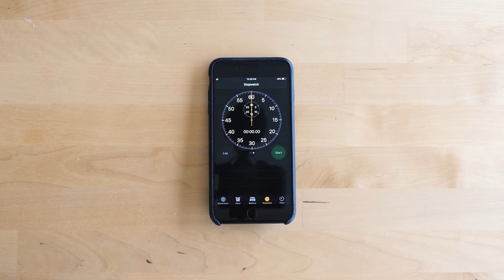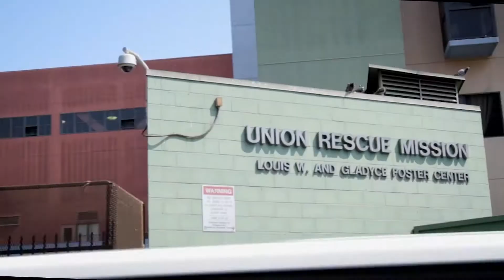Middle School Mission Trip 2021 to Ohio // The Warehouse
Looking for an opportunity for your middle school student to learn how to serve the needs of others, be the hands and feet of Christ, develop great work ethic along with a heart for living a life on mission. Then sign your student up to join us this summer as we go serve alongside Next Step Ministries to meet the needs of those in the Lorain, Ohio area, located on the coast of Lake Erie. Registration is now open for our Middle School Mission Trip, which will be held, June 20-26, 2021. Registration for the trip is limited and on a first-come-first-serve basis until Sunday, January 31. So don't delay in signing up your student today!